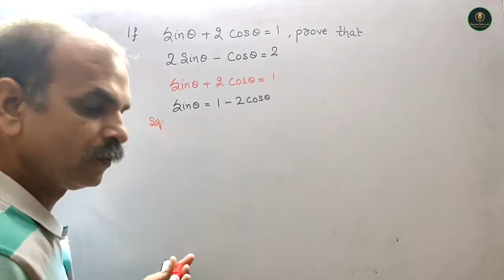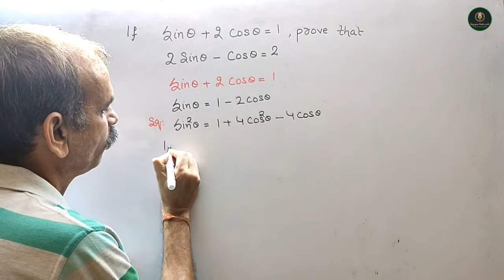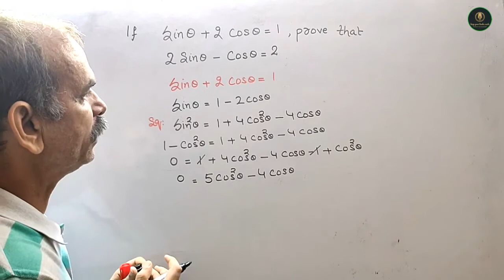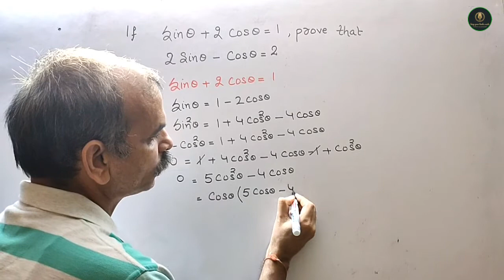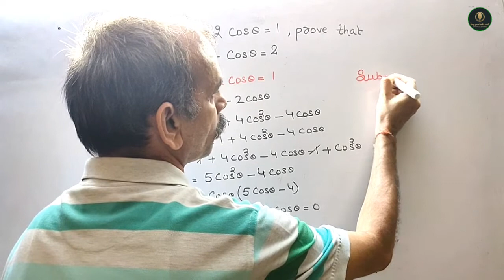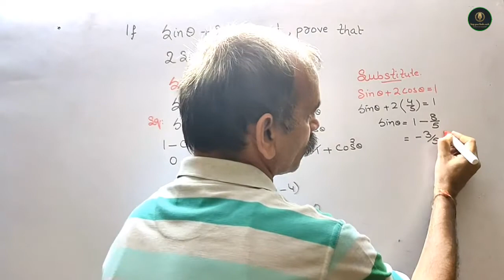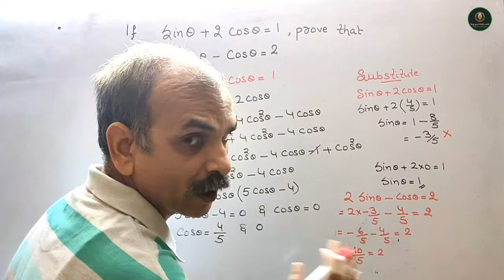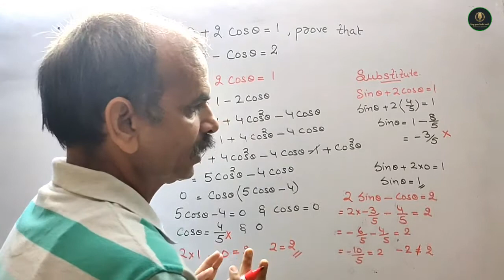RD Sharma Class 10 EX 11.1 Q 41: If sin theta+2 cos theta=1, prove that 2sin theta - cos theta= 2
RD Sharma CBSE Class 10 Chapter 6 Trigonometric Identity EX 6.1 Q 88